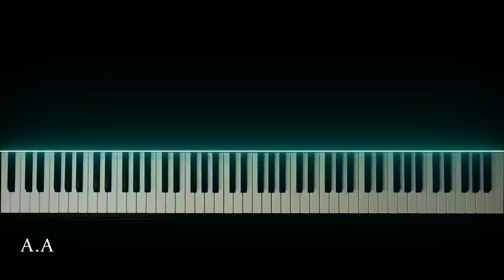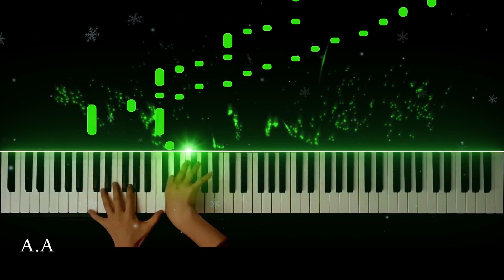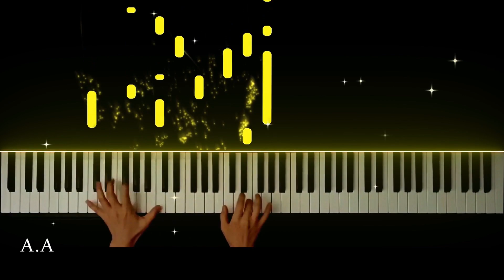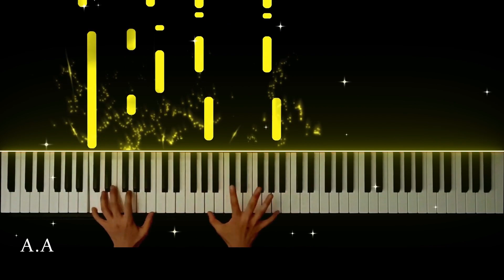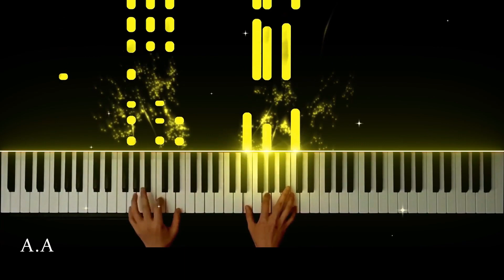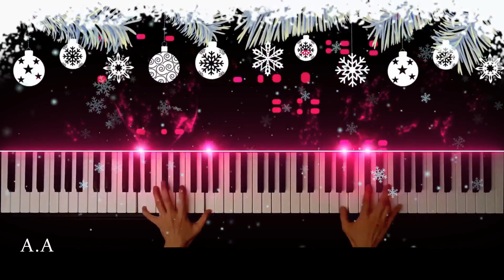(캐롤 모음) White Christmas, O Holy night, Jingle bells...- By. Auspia